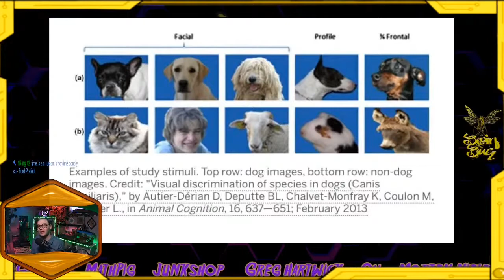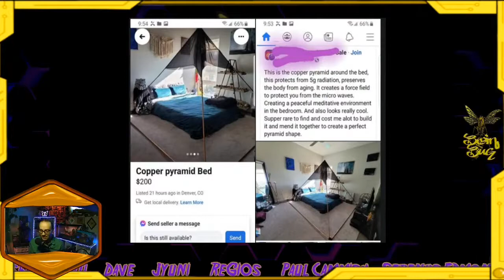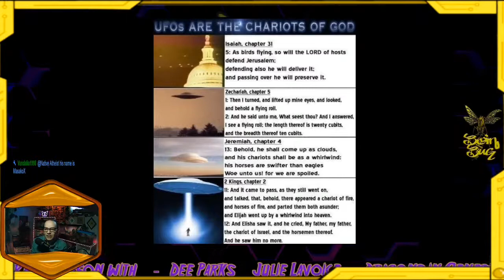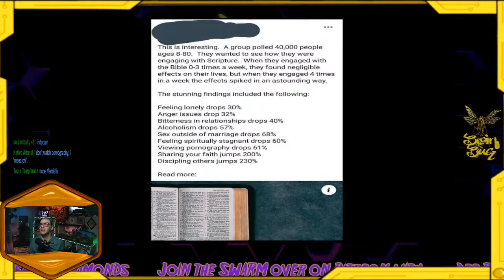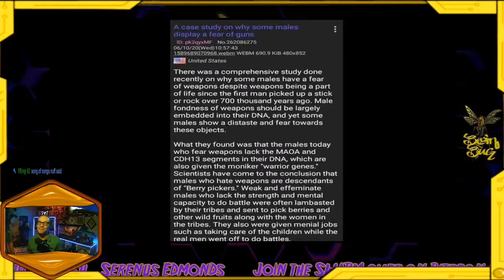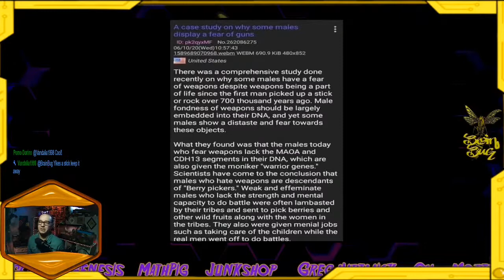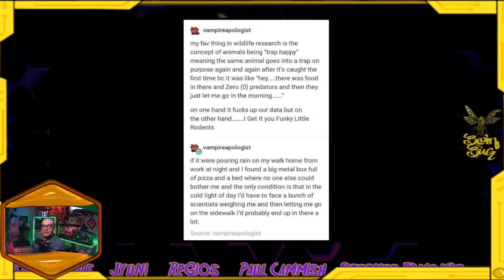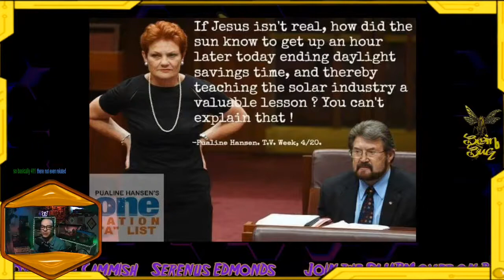HiveSci - Memeology || A Social Science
Scientific memes from around the internet.

-Live from the Hive (Saturdays 10:30 AM) -   Bug of the Week, Creation Watch, CryptoCorner, Hive News, [LIVE]

-Bug of the Week - Spotlighting unique arthropod clades from around the world.
CryptoCorner - (Fridays 8:00PM) - Exploring the world of mysterious monsters, eerie spirits, alien entities and unknown animals. ​
-HiveScience - Keeping up with the latest in science, pseudoscience, and much more.